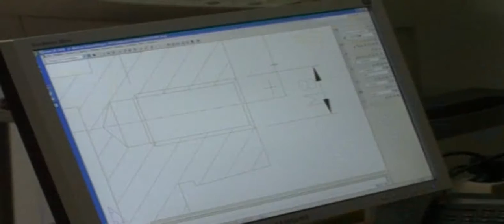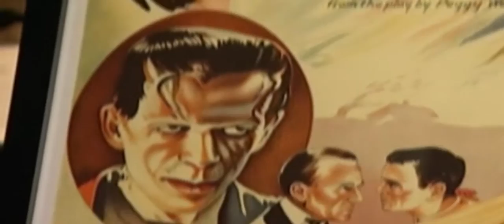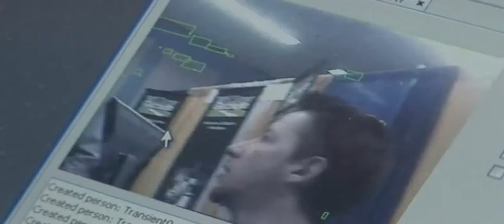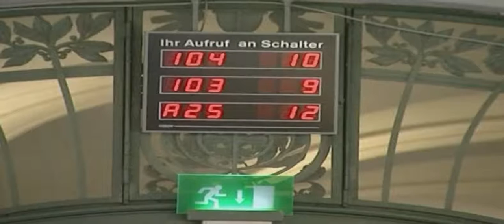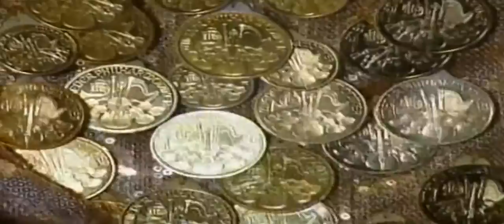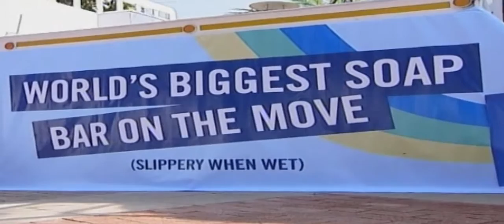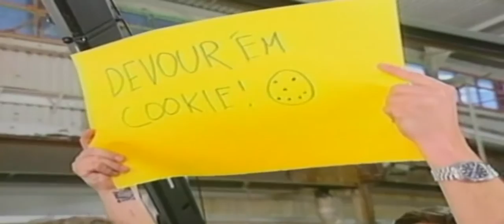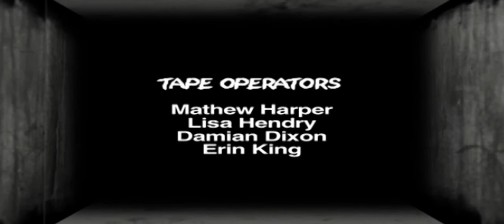My Weird Space Episode 10 | Global Entertainment